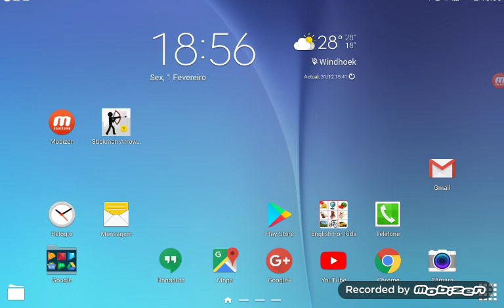Paulito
Jogos de luta